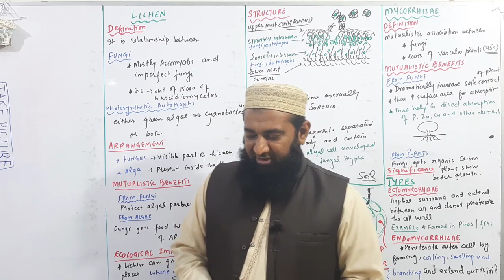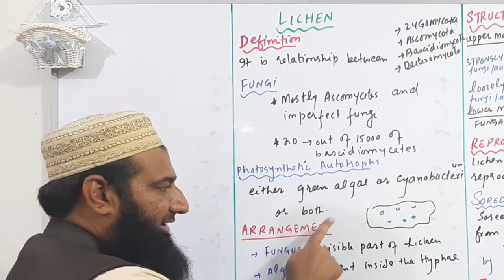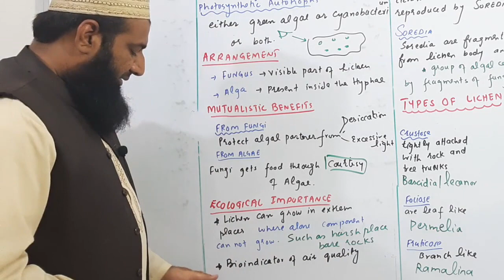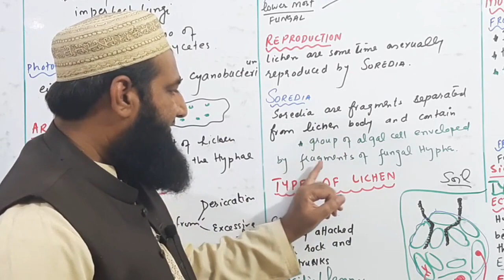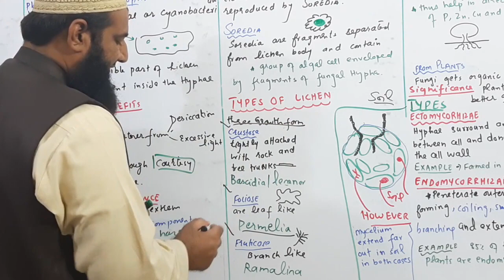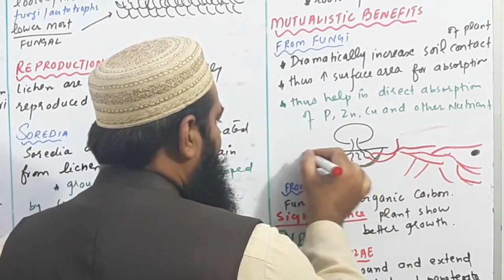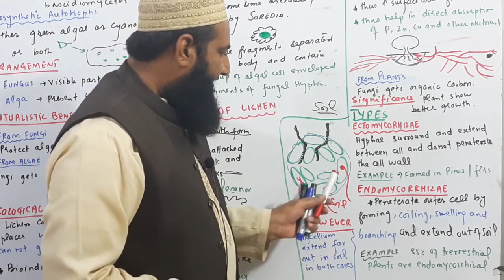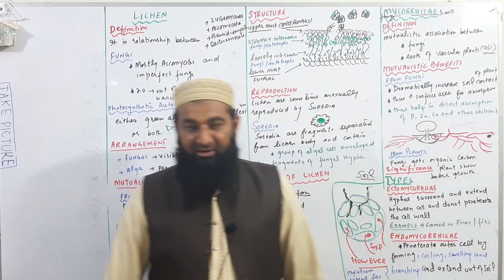Biology Ch#08-Lecture#04 Lichen || Nutrition in fungi (F.Sc 1st Year)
Biology f.sc 1st year lectures, in this lecture we will discuss about last segment of nutrition in fungi lichen from f.sc 1st year biology chapter no 08 kingdom fungi.

1. Introduction of biology
2.Biological Molecules
3.Enzymes
4.The cell
5.Variety of life
6.Kingdom prokaryotae (Monera)
7.The kingdom protista (Protista)
8.Fungi
9.Kingdom plantae
10.Kingdom animalia
11.Bioenergetics
12.Nutritions
13.Gaseous exchange
14.Transport